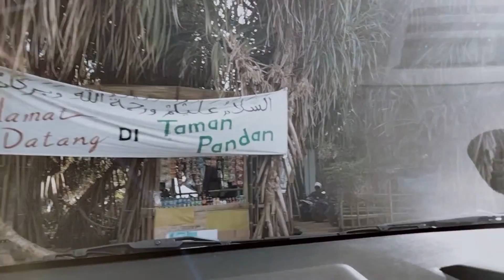PANTAI TAMAN PANDAN UJUNG GENTENG || BERKEMAH DI PANTAI SERU BANGET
Wisata Camping Sukabumi ini memang menyuguhkan pesona yang tidak boleh terlewati, Wisata Camping Sukabumi ini tepatnya di Pantai Ujung Genteng yang masuk wilayah GEOPARK CILETUH. WISATA CAMPING SUKABUMI yaitu Pantai Ujung Genteng ini direkomendasikan untuk berkemah/camping cocok banget bawa keluarga sahabat dan rekan kerja. WISATA CAMPING SUKABUMI DI PANTAI UJUNG GENTENG  GEOPARK CILETUH ini harus kalian coba ya. Ini video mulai dari perjalanan awal. WISATA CAMPING SUKABUMI DI PANTAI UJUNG GENTENG.
REVIEW videonya nya, selamat menonton...,,😊